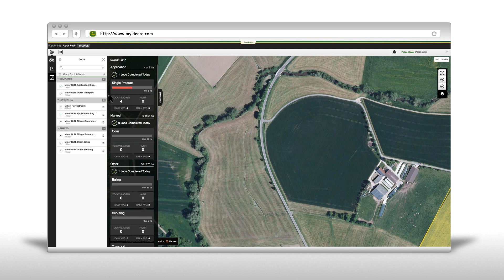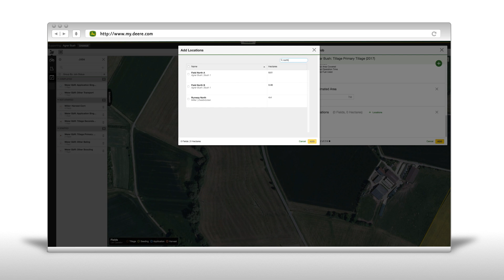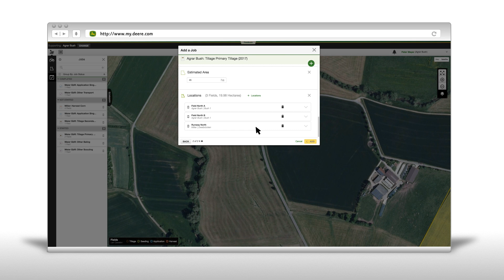John Deere - Centre d'opérations - Comment ajouter des tâches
Le centre d'opérations de John Deere sur MyJohnDeere.com est la plateforme centrale pour connecter vos machines, opérateurs et champs. Ces vidéos mode d'emploi vous montrent à quel point c'est facile d'utilisation : créer un compte, ajouter des données, les analyser et tout planifier.